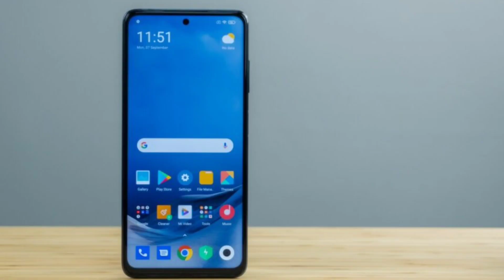Poco X3 Pro Flipkart Big Billion Day Offer | Poco X3 Pro offer on Flipkart | Poco X3 pro Offer price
Dosto pyar banaye rakhna🙏

Amazon Sale offer

Dosto aaj ke video me flipkart big billion day 2021 sale ke baare me baat kiye hai..Aaj ke video me poco x3 pro  phone ke uper milne wale offer ke baare me baat kiye hai ummid video pasand aayegi...

Video Topic

Flipkart offer 2021
flipkart Sale 2021
flipkart big sale offer
flipkart mobile offer
mobile offer on flipkart
Mobile offer in BBD sale
BBD Sale flipkart
flipkart BBD Sale 2021
Flipkart Big Sale 2021
Flipkart mobile sale 2021
Big billion days offer
Big billion day 2021 sale
Big billion Days 2021 flipkart
big billion day flipkart 2021 mobile offer
bank offer on flipkart
bank offer on mobile phone
bank offer on Flipkart sale 2021
Atm card offer on flipkart
card offer on flipkart
Poco x3 pro offer on flipkart
Poco x3 pro offer
Poco de pro flipkart offer
Poco x3 pro offer price
X3 pro poco offer
Poco mobile flipkart offer

Any Product Buy From Amazon
With Best Offer and Help me